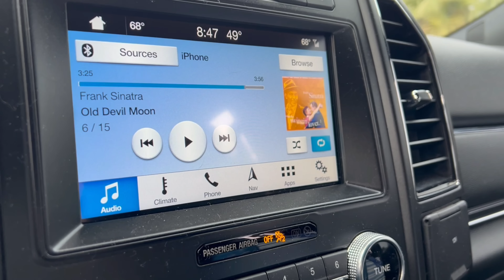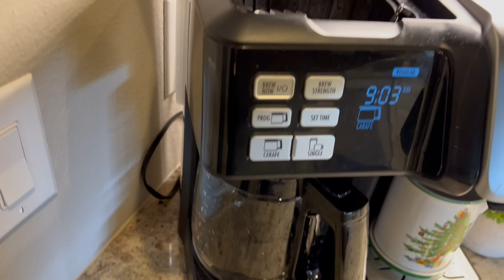DAILY VLOG | DAY IN MY LIFE | My first chili in the Florida House + Prepping for her Birthday